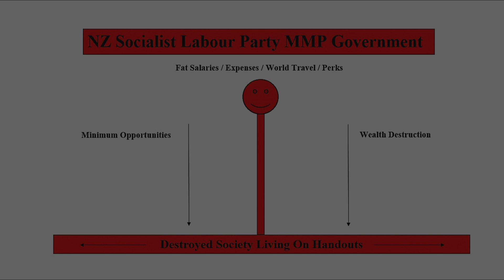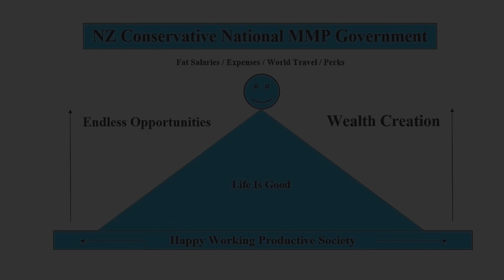NZ Socialist Government vs NZ Conservative Government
Visuals can help people understand what politicians forget to say.